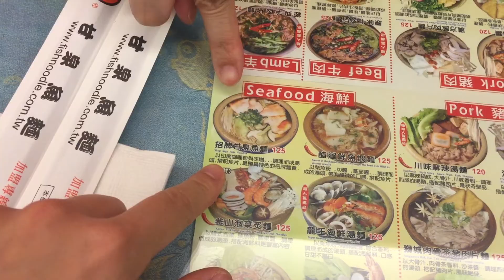Grad Trip Vlog Day 11 | Taiwan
〰music

walharas